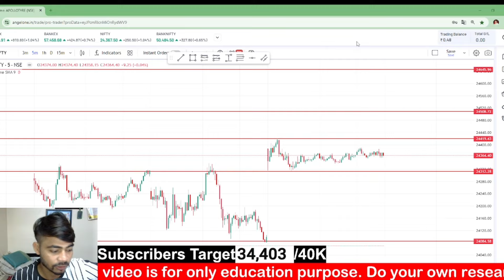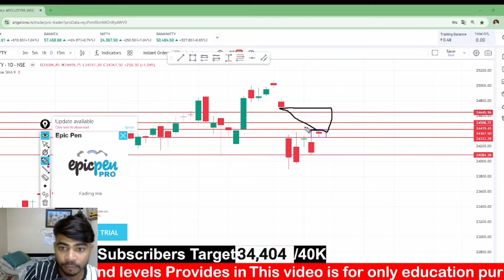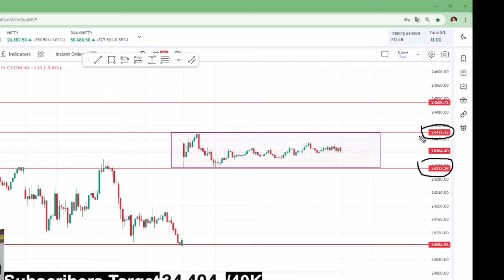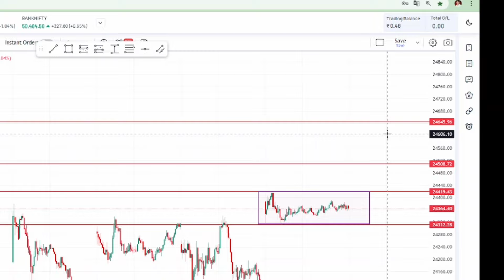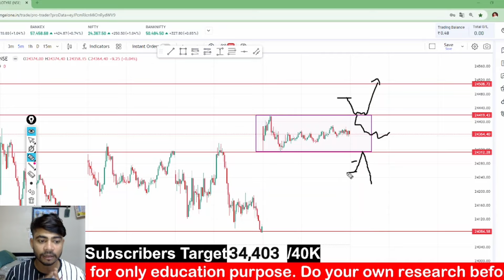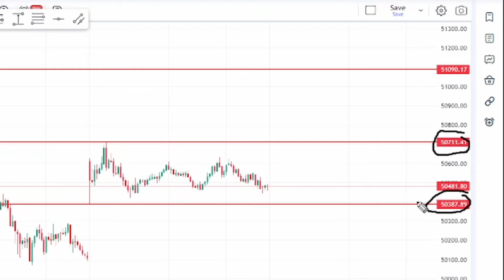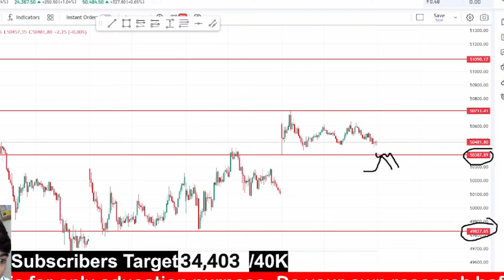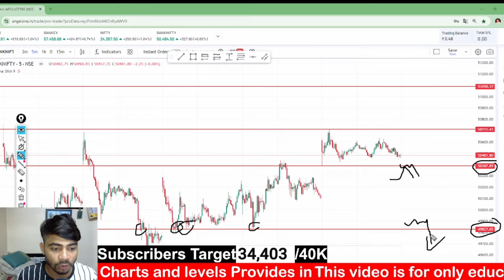12 August Market Analysis | Hindenburg Report Market Effect…? | Nifty 📉 Banknifty Analysis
12 August | Bullish या Bearish. ? - Nifty, Banknifty, Midcap Nifty Prediction - Intraday Trading

Basic To Advance Course Series

Join Dhan

केवल Shorts videos से ही ट्रेडिंग करना सीखे ।।

You're Queries -

Stock market analysis tomorrow
short term investments with high returns
short term trading strategies
long term or short term investment
Stock market me share kese kharide
Share kese buy kare
short term stock trading for beginners
Stock Market
Best Stocks For 2024
stock market chart kaise samjhe
stock market for beginners
Option Trading
Intraday Trading
Swing Trading
basic to advanced courses option Trading
trading strategies for beginners
stock market me trading kese kare
Intraday Trading kese karte h
Scalping Trading Strategy
chart ko kese samjhe
hammer candle sticks pattern
candle Sticks for beginners
12 August market analysis
12 August nifty Banknifty Analysis
12 August Banknifty expiry analysis
12 August Banknifty Prediction
today Banknifty Prediction
tomorrow Nifty Banknifty Analysis
12 August stock market analysis
12 August Nifty Expiry Prediction
12 August Nifty Expiry Analysis
12 August Midcap Nifty Expiry Analysis
12 August hindenburg reaserch report market effect
hindenburg reaserch market effect
12 August call or put kya le

Desclaimer.